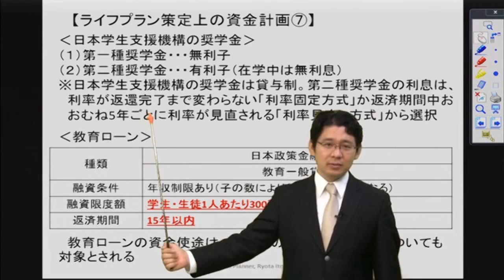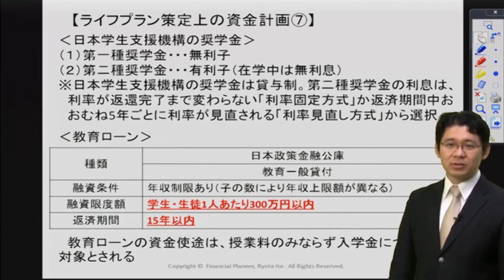ライフプラン策定上の資金計画7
伊藤亮太の自宅で1週間で合格！ＦＰ2級合格講座

日本学生支援機構の奨学金
(1)第一種奨学金・・・無利子
(2)第二種奨学金・・・有利子(在学中は無利息)
※日本学生支援機構の奨学金は貸与制。第二種奨学金の利息は、利率が返還完了まで変わらない「利率固定方式」か返済期間中おおむね5年ごとに利率が見直される「利率見直し方式」から選択。

教育ローン
種類  日本政策金融公庫
教育一般貸付
融資条件  年収制限あり(子の数により年収上限額が異なる)
融資限度額  学生・生徒1人あたり300万円以内
返済期間  15年以内

教育ローンの資金使途は、授業料のみならず入学金についても対象とされる。